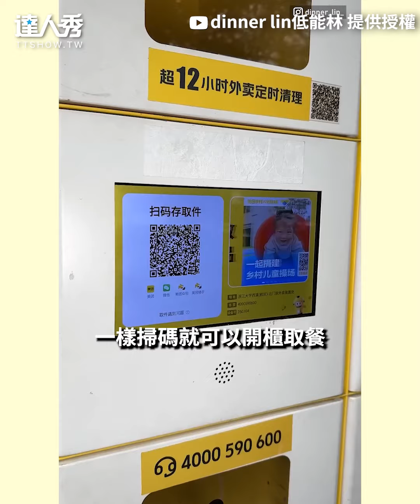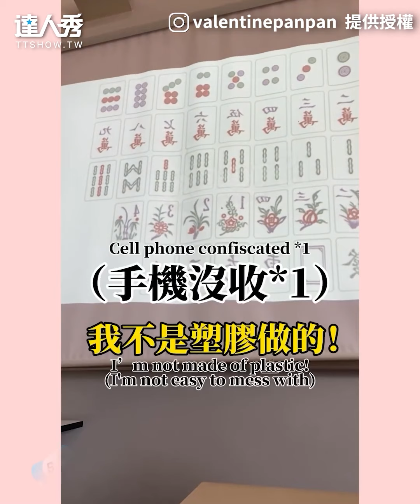【台男開箱中國大學宿舍！洗澡插卡+門口掃臉差別大】｜@dinnerlin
真的差好多！(可愛無編)